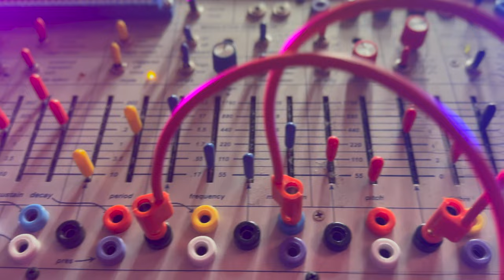Buchla Music Easel // Living Room Session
::| TO HEAR THE FULL RANGE OF FREQUENCIES AND STEREO EFFECTS, A GOOD PAIR OF HEADPHONES IS HIGHLY RECOMMENDED |::

A quick jam on my @buchlausa  Music Easel... because it's been a while. Effects from the Empress Effects EchoSystem. Audio recorded straight to a Zoom H4n.

Questions, Comments, and of course Likes are welcomed!